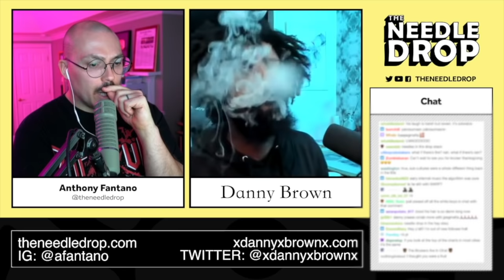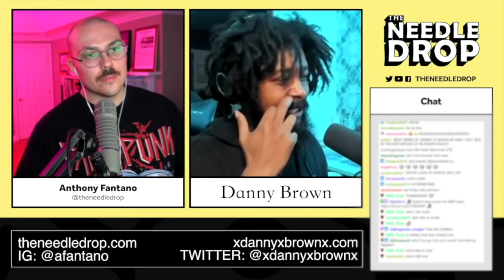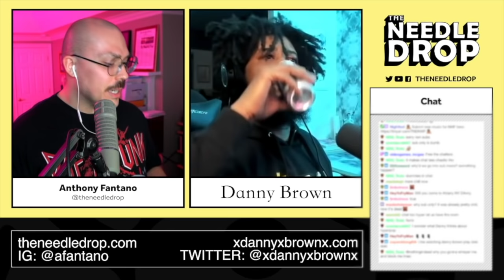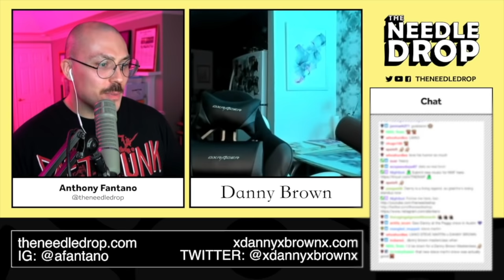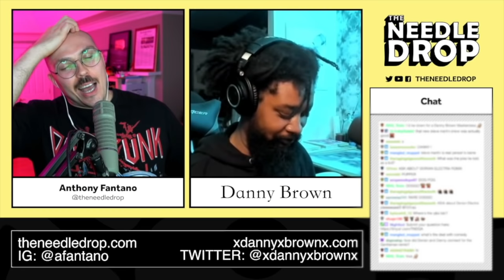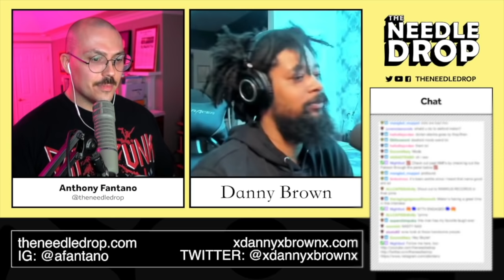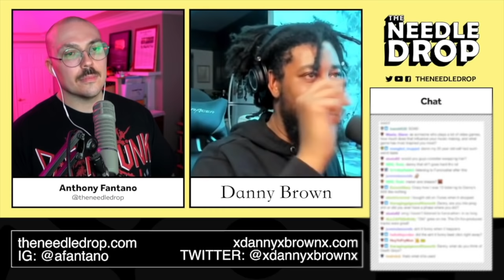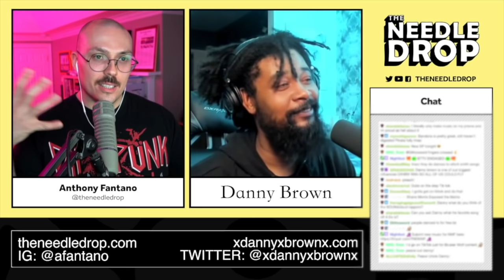Danny Brown INTERVIEW